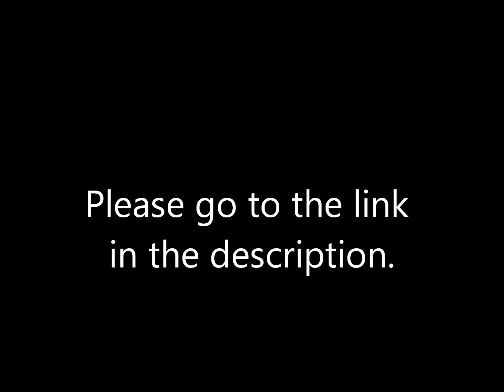Just a little update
This is something I need you all to read so, please go to this link.
IF YOU DON'T FEEL LIKE GOING TO THE LINK, I WILL NOT POST IT IN THE COMMENTS.